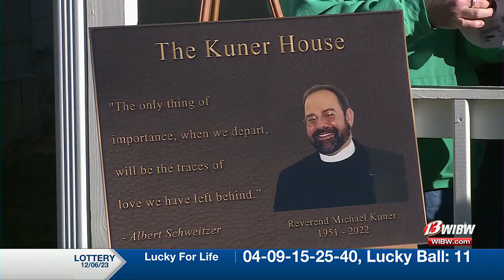Cornerstone of Topeka cuts ribbon for adding new units to housing program